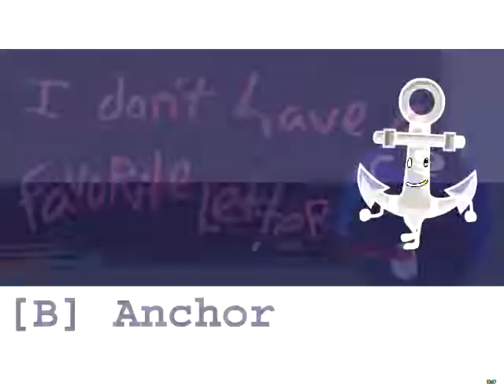{REQUESTED} Scary BFB 16 Auditions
Requested by MediaGuildLogo946 / NVE863.